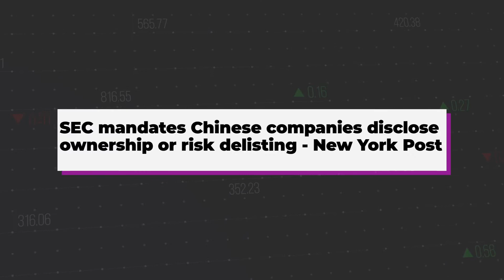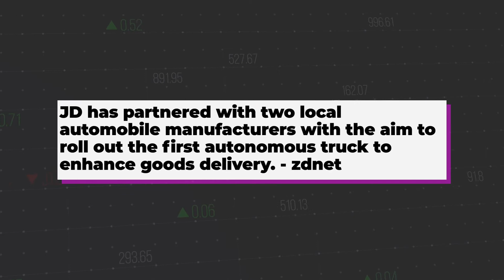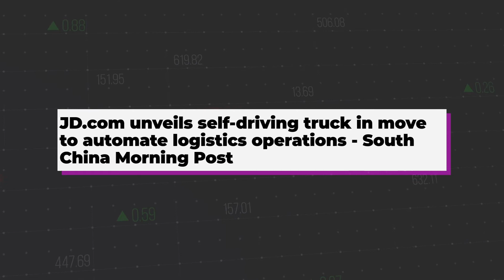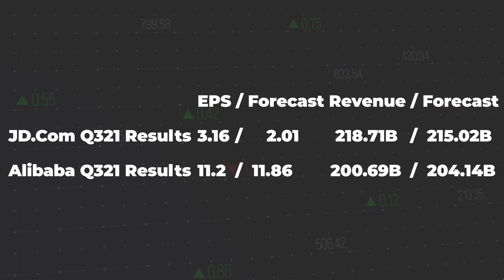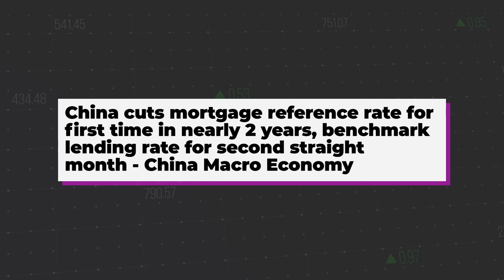Analysing JDcom Stock Fundamentals, Forecasts, Risks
Is jd stock better than baba or tencent stock? Are chinese stock a major investment opportunity now? Discussing delisting risks.